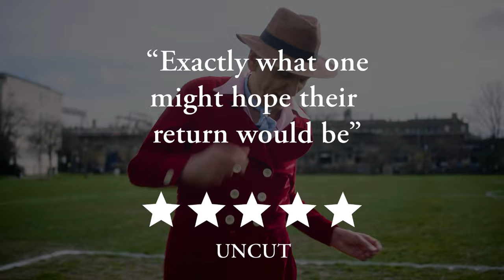The Feminine Divine - Out Now!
The new Dexys album The Feminine Divine is out now.